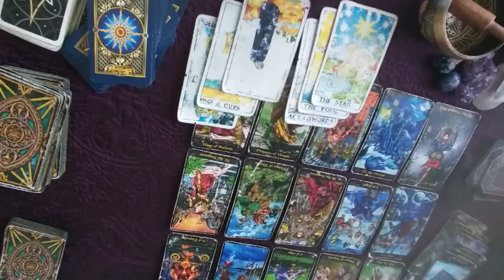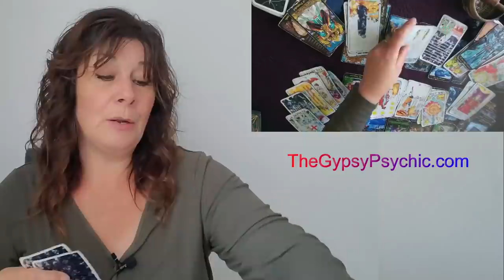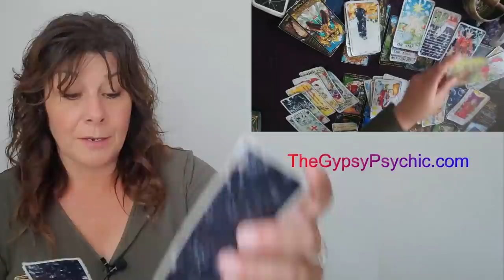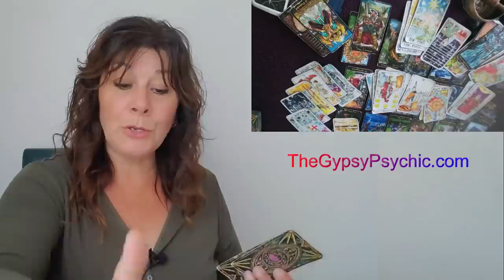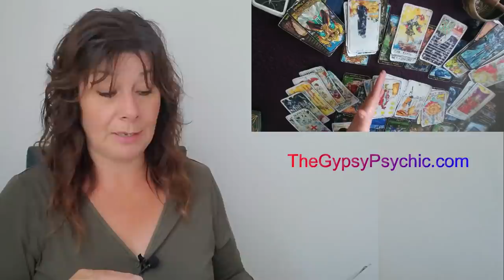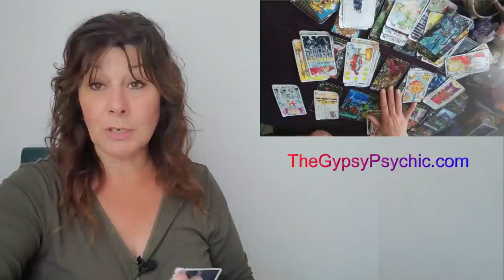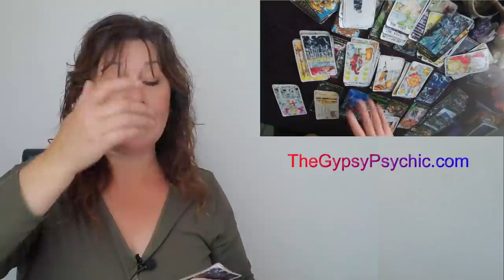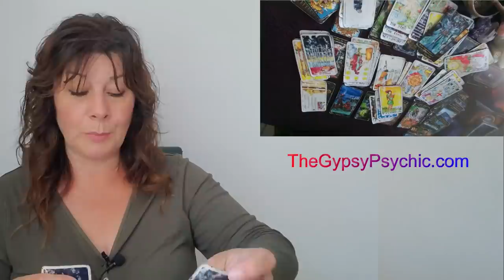TAURUS - SPIRIT IS TRYING TO PROTECT YOU FROM A BAD DECISION!